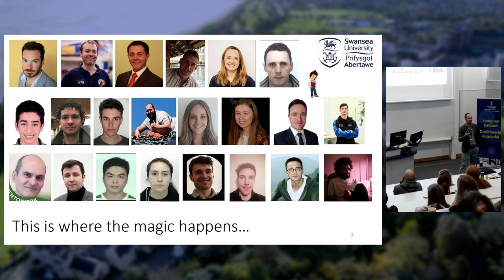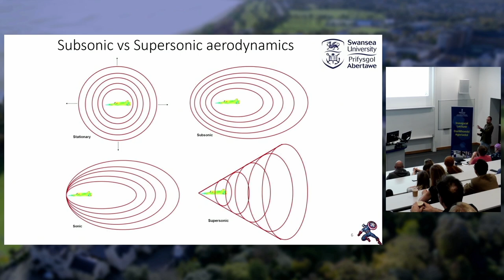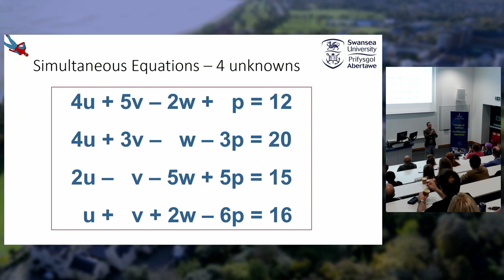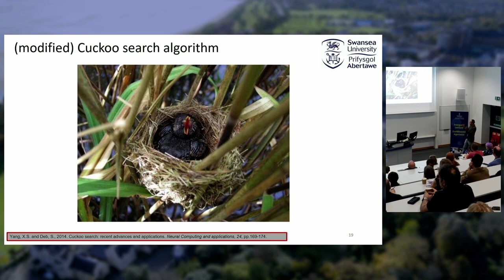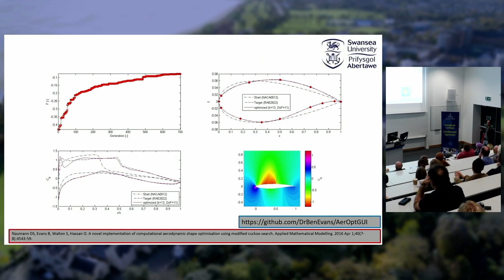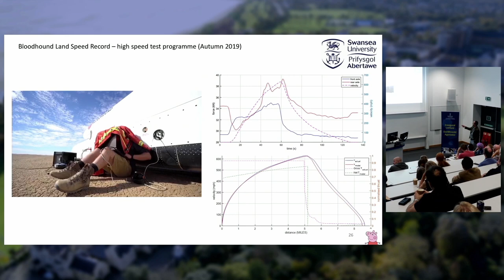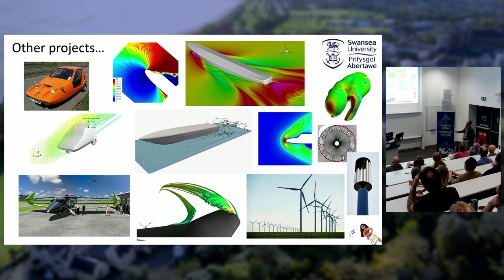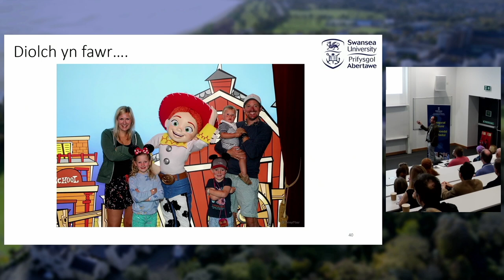Ben Evans - Fast cars, spaceplanes, evolution and AI: reflections on aerospace design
Faculty of Science and Engineering, Swansea University - Inaugural Lectures, Sept 2023